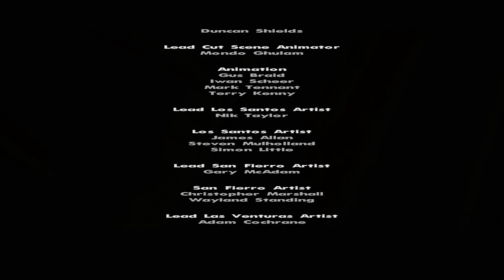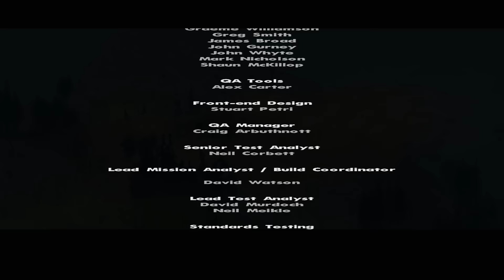What Happens if You Kill Tenpenny at the Beginning of GTA San Andreas? (Secret Ending)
What Happens if You Kill Tenpenny in the Beginning of GTA San Andreas? (Secret Ending and Cutscene!)

What Happens if You Don't Kill Big Smoke in the Final Mission of GTA San Andreas?

Grand Theft Auto: San Andreas is an action-adventure video game published by Rockstar Games. It is the seventh title in the Grand Theft Auto series. GTA San Andreas is played from a third-person perspective. The game is set within the fictional U.S. state of San Andreas, which is heavily based on California and Nevada. The state of San Andreas consists of three metropolitan cities: Los Santos, based on Los Angeles; San Fierro, based on San Francisco; and Las Venturas, based on Las Vegas. The single-player story follows Carl "CJ" Johnson, an ex-gangbanger who returns home to Los Santos from Liberty City after his mother's murder.